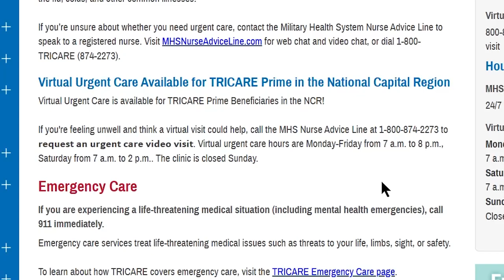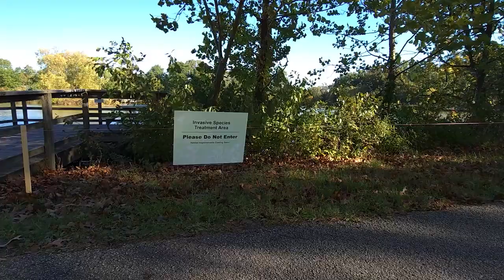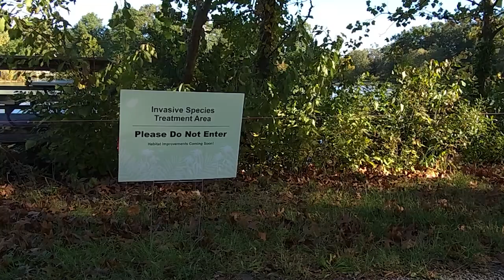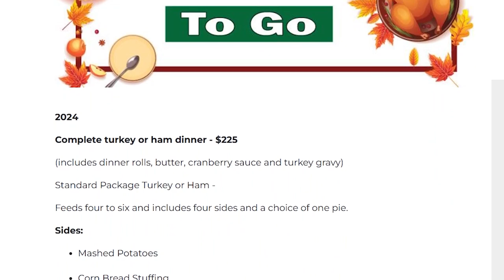Meade Week for Oct. 18, 2024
On this edition:  Town Hall highlights, including Reece Gate status, DPW starts Burba Lake shoreline improvement, Retiree Appreciation Day is coming up and Club Meade's Thanksgiving-to-go.  These stories and more on Meade Week!